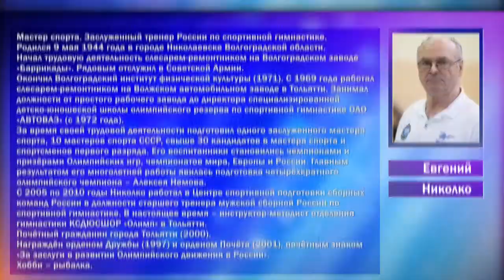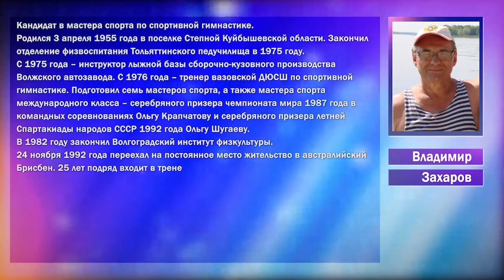СпортЦентрТВ – Евгений Николко и Владимир Захаров